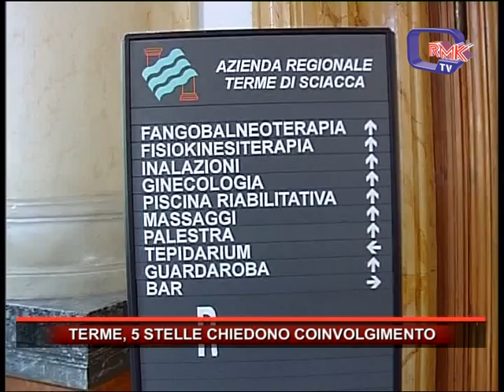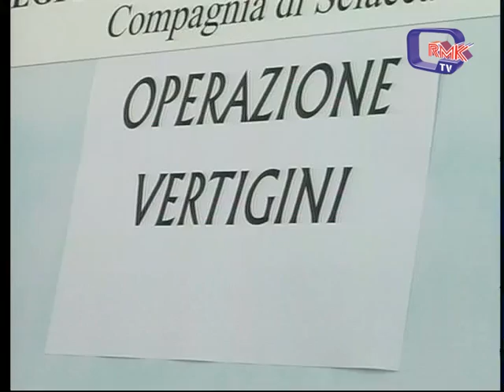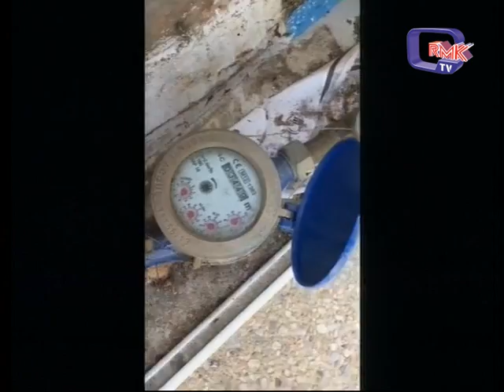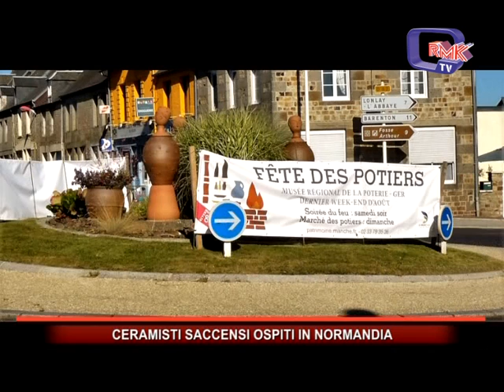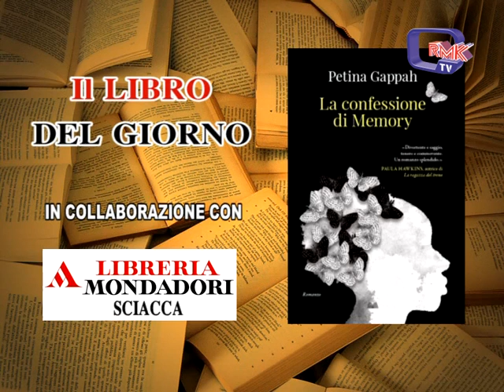Rmk Notizie 22 LUGLIO 2017